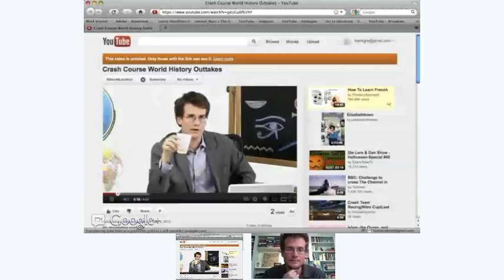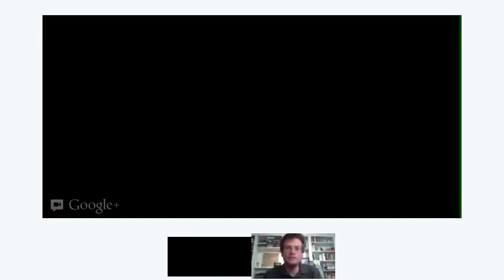Hanging Out at Crash Course HQ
Hank and John spend an hour together hanging out live and answering viewer questions. Only a couple of technical problems. :) Support CrashCourse on Subbable